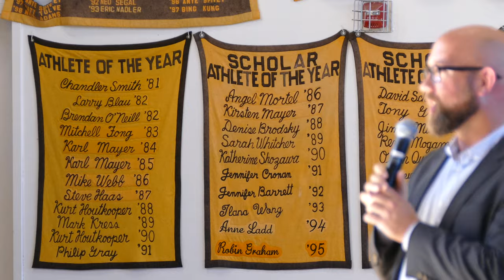18-19 Assembly #2 - Rafael Mandelman ’92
1. Intro by Dean of Students Kate Wiley 0:00
2. San Francisco District 8 Supervisor Rafael Mandelman 2:58
3. Q&A 34:10

The day before elections, we were so excited and honored to welcome back our own tiger, Rafael Mandelman ’92, who’s now a San Francisco Supervisor for District 8! He talked about his path since high school, and not only how, but why he got involved in local politics. He encouraged all of us to participate and be civically engaged. What a fantastic role model for living the LWHS mission, contributing to the world with confidence and compassion.

Video Credit: A/V Intern Isabelle ’20